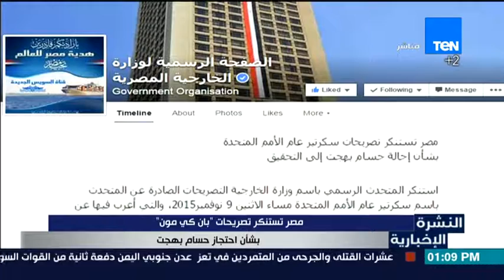النشرة الإخبارية - مصر تستنكر تصريحات "بان كي مون"بشأن احتجاز حسام بهجت "